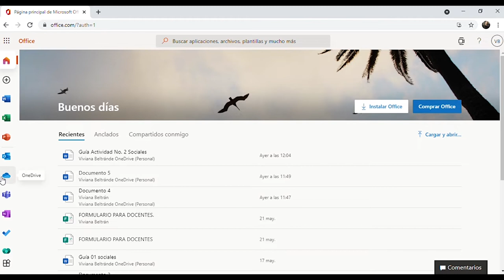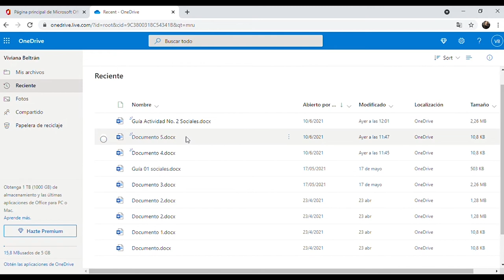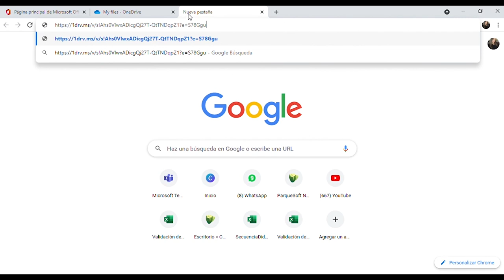☁ OneDrive office 365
El almacenamiento en nuestros computadores, celulares o memorias puede verse limitado con el pasar de los años, la instalación de programas y la descarga de archivos. OneDrive nos puede sacar de apuros cuando ya no tenemos espacio en nuestros dispositivos, además, podemos trabajar colaborativamente.